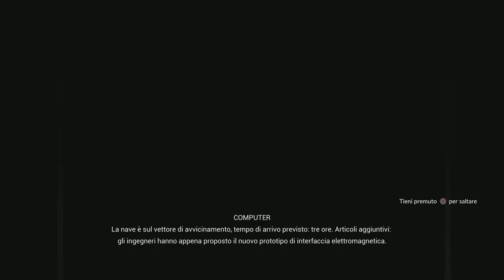Relicta - Parte1 - by Marcodrums Games Channel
Proviamo insieme questo gioco del Plus Premium , e devo dire molto bello e interessante , vi aspetto per altri episodiiii , Miticiiiiiiii

LinkTree

Thanks